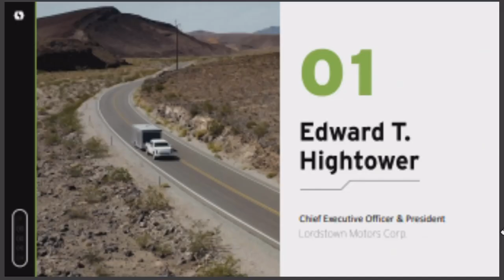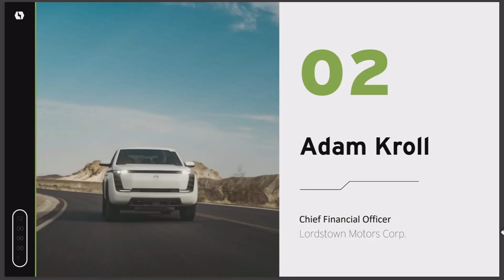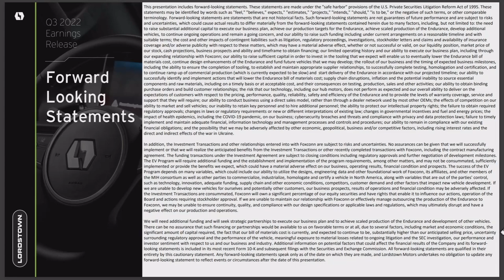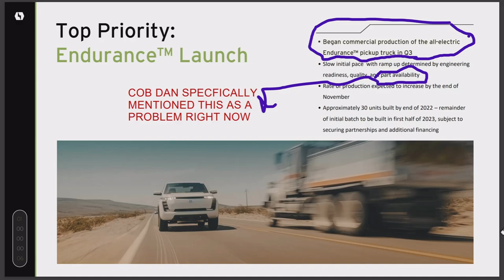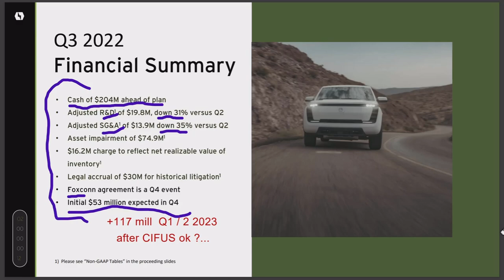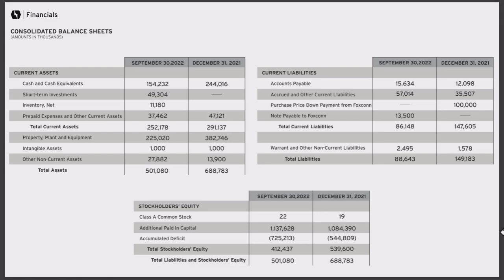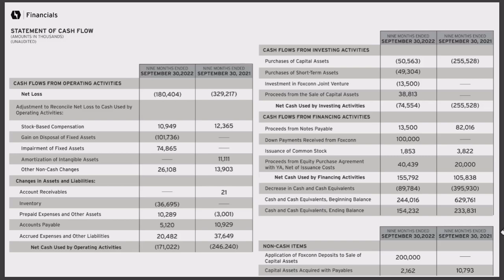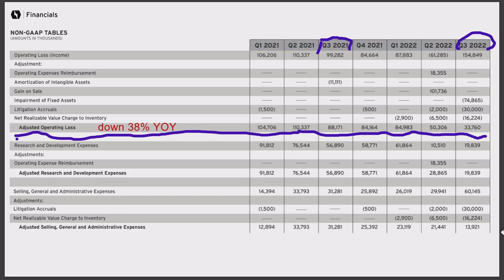LORDSTOWN MOTORS Q 3 22 EARNINGS CALL ANALYSIS | OVERVIEW : LMC FINANACIALS / BUSINESS STRATEGY MXUX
Taking birds eye view of Lordstown Motors latest earnings call. This is a look especially at the business strategy LMC is undertaking to reach full production of the Endurance BEV 4x4 Pick Up truck. Do the COB and CEO have a path to production - what is it - how long do they have to accomplish it? I take a look at these questions and try to paint a picture of what is going on at $RIDE. Spoiler alert - I am cautiously bullish  - MXUX🐂
Relevant Links

Hey this is the absolute best footage on the Lordstown Endurance to date check it out:

Thanx for the view - please check out the links below for the full lowdown on lmc - MXUX

This is a link to the video I did on Yorkville Advisors and the stock for cash deal they did with Lordstown Motors - which LMC took advantage of this quarter for $27 million

Please do your own DD - MXUX

This is a link to an Autoline interview with LMC&JV  CEO Hightower that you really need to hear on this topic guys:

For a MXUX report on this subject and others see my podcast on Spotify and other providers - just search for MXUX or sign up for the RSS Feed with this link: